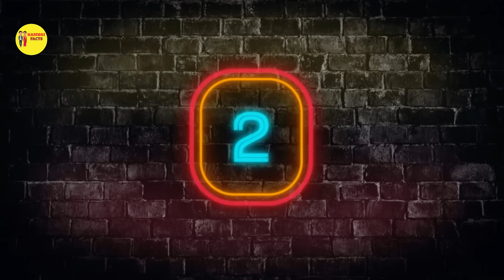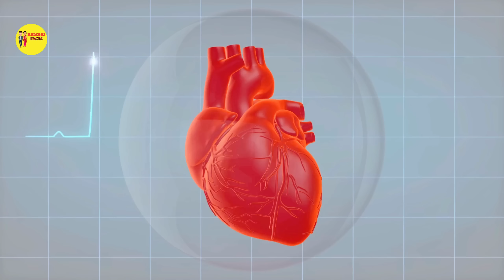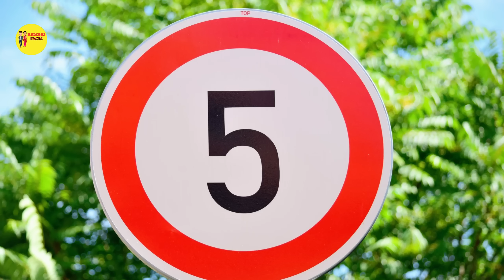Why does our body get goosebumps | सांप को देखते ही क्यों भड़क जाता है नेवला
goosebumps
goosebumps 2
goosebumps 2 haunted halloween
snake
snake ground
play snake
snake gourd
snake gourds
eyebrow
eyebrows
eyebrow pencil
eyebrow threading
eye brow
eyebrow brushes
adipurush trailer release date
adipurush trailer
adipurush song
adipurush teaser
adipurush full movie
adipurush movie
adipurush controversy
adipurush trailer telugu
adipurush songs telugu
adipurush pre release event
snake videogiant snakesnakesgoosebumps episodesgoosebumps booksgoosebumps full episodesgoosebumps tv showgoosebumps reviewrl stinegoosebumps themegoosebumps theme songfox kidsslappygoosebumps intro90sgoosebumps tv seriesgoosebumps showgoosebumps horrorlandgoosebumps songgoosebumps season 1

👉👉👉मै ये सभी चीजे use करता हूं 👈👈👈👇👇👇

Boya M1 Mic.
Green Background
Mobile Stand
Mini Tripod -.
Shoot Stand
New Phone -.
Selfie Stand.

Disclimer :-